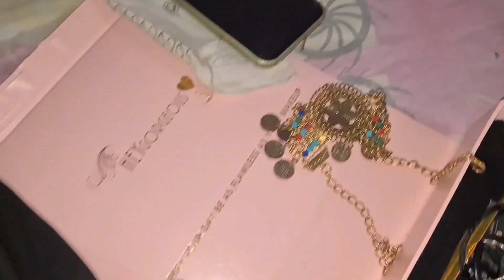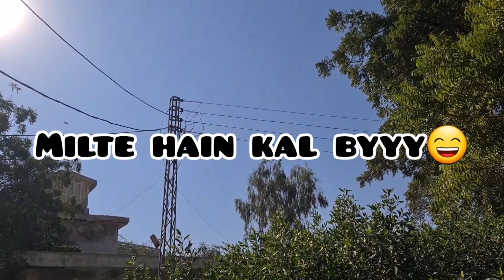Culture Day In College 2022🥰 | Friend Ki Hui Larai😱 | Vlog!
My Hash Tag/